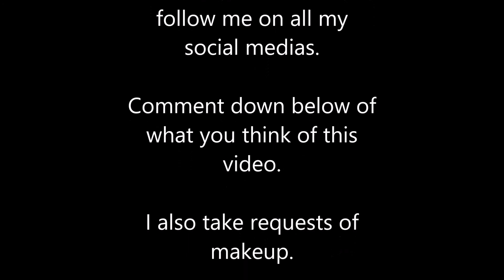Pink Champagne Makeup Tutorial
Eye:

*Mac's Paint Pot in Soft Ochre (base/primer)
*Naked Basics Palette
 -Foxy (overall shadow)
 -Crave (eyebrow)
*Make Up For Ever (MUFE): M816 (Crease)
*Anastasia Beverly Hills Palette (ABHs): World Traveler:
 -Pink Champagne (lid)
 -Morocco (Blend into crease & lower lashes)
 -Soft Peach (Blend into lower brow/upper Crease)
*Wet n' Wild - Pretty in Mink/Brown (Line upper and lower lashes, blend lower lashes)
*Mac's Great Dame - (Upper eyelid)

Lips:

*Kat Von D's Lolita

Kacéo: "Le balai de Sisyphe", "Après minuit", "Ta plume" (Ne Pas Jeter Album)
Karen Ellis - Ten Stories (Even Though The Sky Was Falling Album)